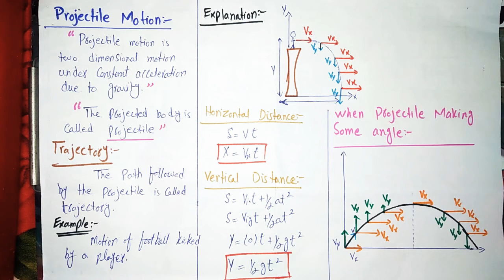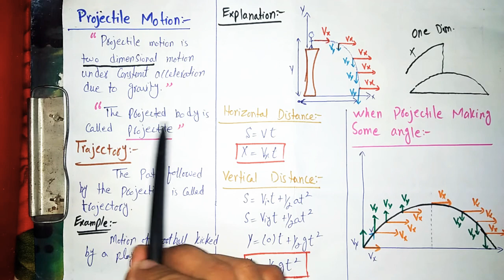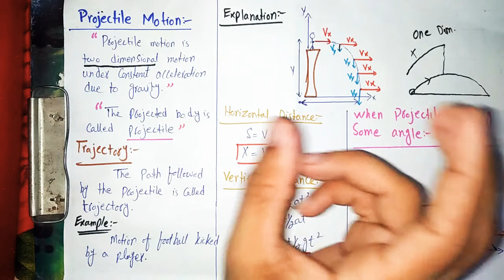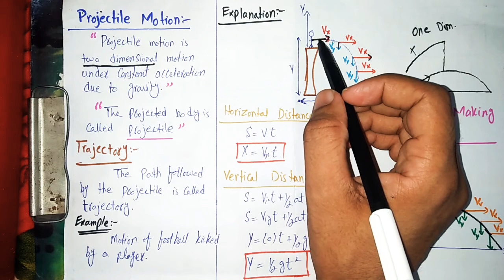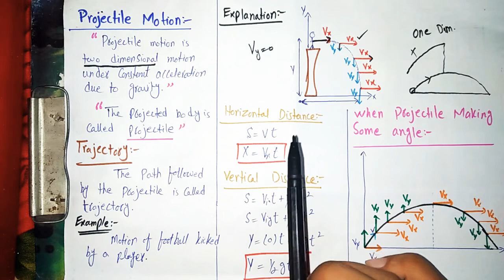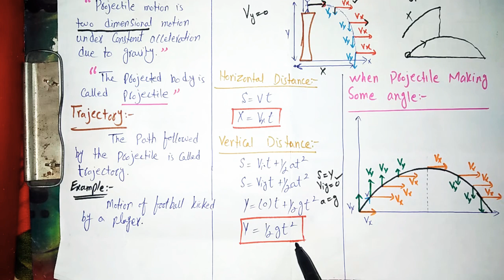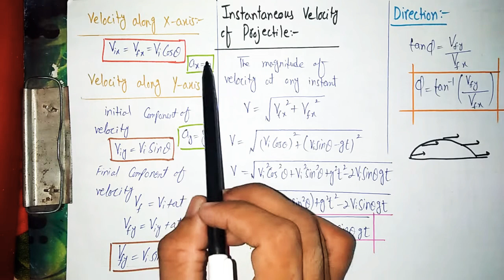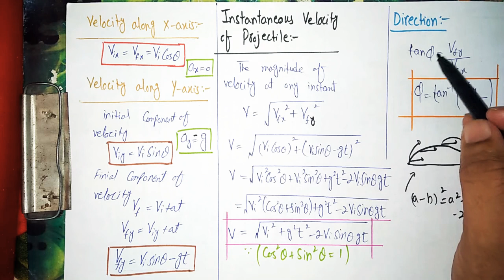Projectile motion by Prof.Tanzeel F.Sc book part:1 lecture in urdu/hindi chp#3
Briefly view of projectile motion view Complete viedo to get clear concept